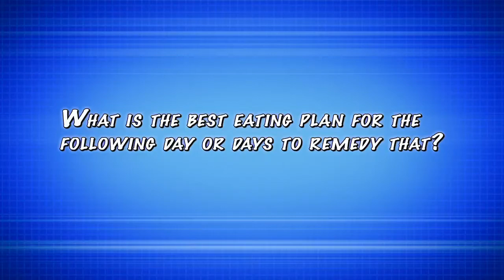Pigging Out Once Won't Ruin a Healthy Weight Loss Diet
Does one day of pigging out make you feel like you betrayed your healthy weight loss diet?